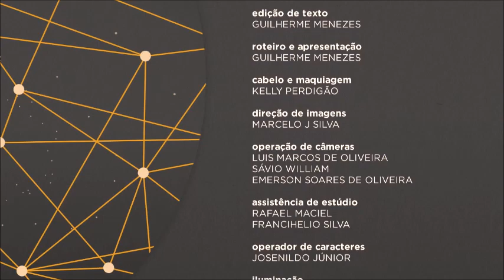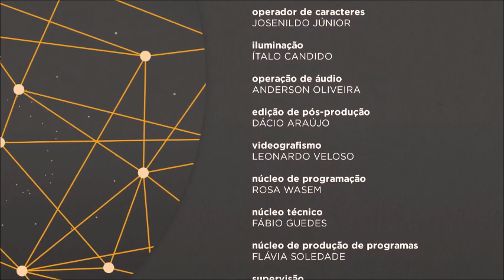🌏 Direito sem Fronteiras - Candidatura Trump vence importante batalha judicial nos EUA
A Suprema Corte dos Estados Unidos decidiu nesta segunda-feira, 4/3, que as justiças estaduais não podem impugnar uma candidatura a presidente. Assim, Donald Trump continua no páreo para as eleições presidenciais de novembro deste ano. A maioria conservadora do tribunal, parte indicada pelo próprio republicano, derrubou uma sentença da Justiça do estado do Colorado – uma das que impediam o ex-presidente de se recandidatar.
Com isso, a partir de agora, nenhum estado poderá evitar que Trump concorra às eleições.

Ele é acusado de incitar uma insurreição contra o governo do país, durante a invasão do Capitólio, em 6/1/ 21. O ex-presidente se declara inocente e segue franco favorito nas primárias do partido Republicano, embora tenha perdido a disputa entre os eleitores da capital, Washington, para Nikki Haley, a única adversária interna que ainda não desistiu. Se for sagrado candidato republicano, Donald Trump terá pela frente o atual presidente, o democrata Joe Biden.

E este é o tema do Direito sem Fronteiras desta semana. O jornalista Guilherme Menezes vai conversar sobre o assunto com Álvaro Castelo Branco – professor de Direito Internacional, advogado da União e doutorando em Direito – e com João Carlos Souto – professor de Direito Constitucional, procurador da Fazenda Nacional e pesquisador sobre a legislação dos Estados Unidos há mais de 30 anos.

Não perca.